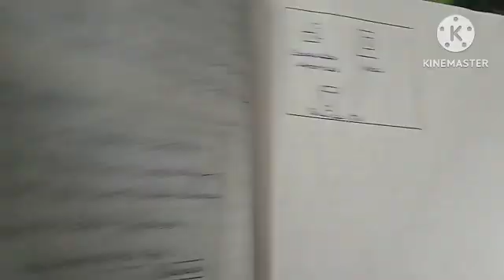Jar file | advanced java in tamil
This content is about JAR file in advanced java in tamil with example